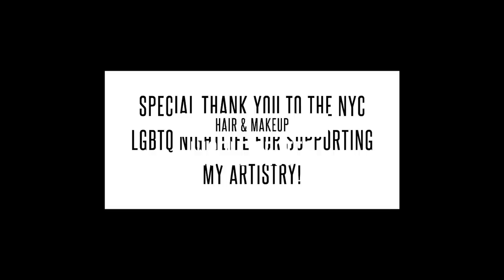Jayse Vegas - Give You Life (ft. Kareem McJagger, and Kimmi Moore)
Produced by
Jayse Vegas & Honey Davenport

Director & Editor - Tiesha Adams
Cinematographer & Colorist - Kevin Frederick
Lighting Director - Shaunese Crawford
Key Grip - Max Williams
Key Production Assistant - Terrell Hamm

Kimmi Moore
Kareem McJagger
Madison St Cartier Duvall
Daniel Gordon
Danilo Silva
Mike Sullivan
Catrina Lovelace
Anthony Cruz
Genesis Nirvana
Bella Noché
Bella Biscotti
Krymson Scholar
Magenta
John Ramos
Whendy Whaxwood
Phil Chanel
Misty Mountains
Fifi DuBouis
Jake Macmillan
Anthony Paparelli
Noel Martinez
Senario Baptiste

Masks by Diego Montoya
Outfitting by BREAKBREAD FASHION
Hair and Make-up by FitbyCoco

Listen to G.Y.L., on all streaming platforms!